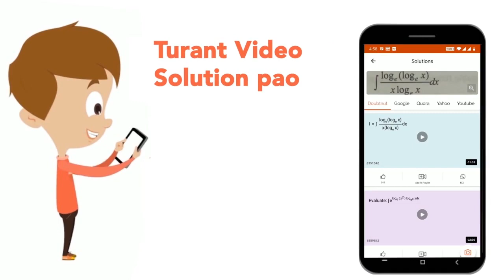The value of (0.125)^(2//3) is | CLASS 14 | SOLVED PAPER 02 FEBRUARY, 2016 | MATHS | Doubtnut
The value of (0.125)^(2//3) is
Class: 14
Subject: MATHS
Chapter: SOLVED PAPER 02 FEBRUARY, 2016
Board:CTET

👉 Have Any Query? Ask Us.